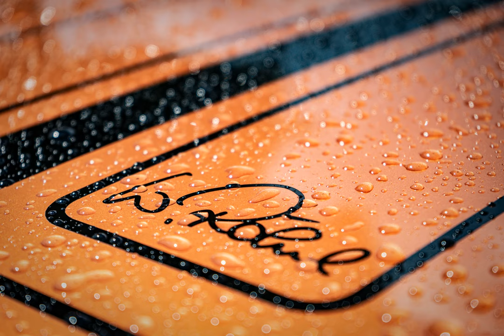key signatures - Can't hear the tonic